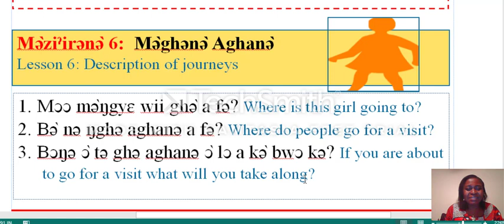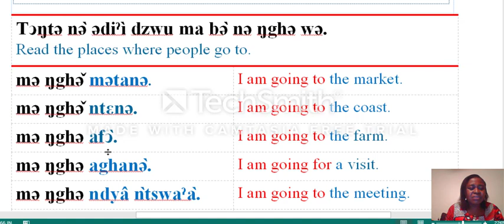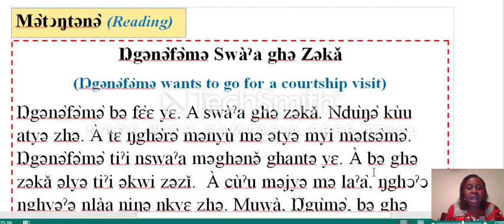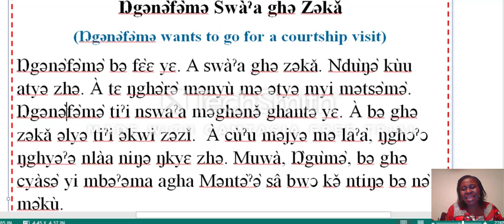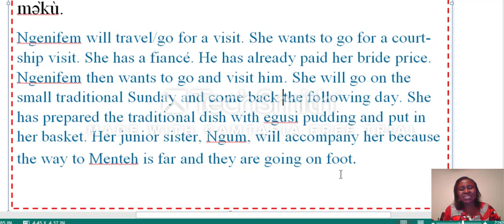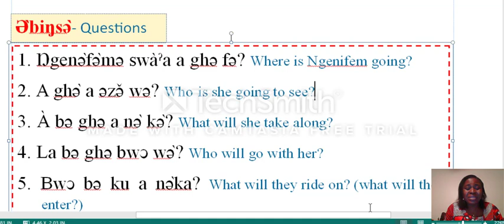Nkwen Language Lesson 38 Description of a journey Mǝ̀ghǝnǝ̌ Aghanǝ̀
Do you know your Mother Tongue? Can you speak, read  and write it?  With the vision of promoting my language and culture in mind I bring to you this video. My language and culture, my identity. I can't afford losing it but promote and preserve it for the future generations. Our culture is embedded in our language and to preserve it is to keep our language.

      This video carries a lesson titled,  "Nkwen Language Lesson 38   Description of a journey    Mǝ̀ghǝnǝ̌  Aghanǝ̀" which is a descriptive passage in Nkwen. This shows that Nkwen Language has been developed to an extent that it can be written and taught. A child who studies Nkwen Language will be supper perfect in other foreign languages as far as knowledge and reading abilities are concerned. Nkwen Language lessons are good for both kids and adults. Let's create time to study our Mother Tongue.

      Ɔ la nzhi abɔ̀ŋnǝ ala'a zhǝ? Ɔ zhi mǝ tɔŋtǝnǝ̀ ŋkǝ zhi mǝ ŋwà'àrǝnǝ̀?  Mǝ̀ yii nǝ̀ mǝ̀zi'irǝnǝ mi a mbwɔ bùu mbǝ'ǝma mǝ̀ wì'ìtǝ ngǝ a bɔŋǝ mǝliŋnǝ abɔ̀ŋnǝ ala'a bwɔ nɔŋsǝ ala'a.  Abɔ̀ŋnǝ̀ bwɔ ǹnɔŋsǝ ala'a bǝ la alensǝ̀ zinǝ̂. Bɔŋǝ binǝ̀ kàkǝ mɛ̀'ɛtǝ ŋgǝ ǝ byɛ. A binǝ̀ liŋǝ ŋgwɛ̀ nfyi kɔ'ɔ nzhi ngu'u ǹtsǝ̀mǝ̀. Nɔ̀ŋsǝ̀ ala'a ntsẹ̀mǝ̀ dzwi a mǝmǝ abɔŋnǝ́ zhi. Bɔŋǝ binǝ liŋǝ abɔ̀ŋnǝ ala'a bɔŋǝ binǝ̀ liŋǝ lya ǹnɔŋsǝ̀ ala'a.

Mǝ̀ tɔŋǝ mǝ̀zi'irǝnǝ̀ mi ŋgǝ: "Nkwen Language Lesson 38   Description of a journey    Mǝ̀ghǝnǝ̌  Aghanǝ̀" ma mǝ dǝ̀sǝ mbǝ̀ zuma bǝ ghǝ aghanǝ nǝ abòŋnǝ Mǝ̀ŋkwènǝ̌.  Mǝ̀zi'irǝnǝ̀ mi kǝ ndǝsǝ ŋgǝ bǝ tɛ nfa-à nǝ abɔ̀ŋnǝ ala'a zinǝ̀ ŋku'u ma̵̵ bɔŋǝ bǝ ŋwà'àrǝ̀  ŋkǝ ntɔŋtǝ. Bɔŋǝ mɔɔ zi'irǝ abɔ̀ŋnǝ Mǝŋkwɛ̀nǝ bɔŋǝ a dzwi zàŋsǝ tɔŋtǝ ǝbɔŋnǝ mǝkarǝ tsɛ'ɛ nshi'inǝ. Mǝzi'irǝnǝ abɔŋnǝ ala'a bǝ anyù ŋu-ǹtsǝ̀mǝ̀; bǝnkhǝ nǝ̀ bǝ̀tikaŋǝ. A binǝ̀ swa'a fǝ'ǝ nzi'irǝ abɔ̀ŋnǝ ala'a.

Nkwen Language Lesson 38   Description of a journey    Mǝ̀ghǝnǝ̌  Aghanǝ̀, Nkwen Language Lesson 36   Reading on  Harvesting    Mǝ̀toŋtǝnǝ, Nkwen Language Lesson 32   Types of Foods/Meals   Əbǝŋtǝ̀  Mǝ̀jye, Nkwen Language Lesson 29c: Fruit Trees  -  Ə̂tǐ  Mǝntǎ, Nkwen Language Lesson 31   Food crops  Mǝ̀jye ma bǝ fu'u afɔ̀, Nkwen Language Lesson 30   Trees   Ə̀tyǐ, Nkwen Language Lesson 29  Insects Bǝ̀sǝ'ǝ, Mother Tongue Education,  Language Lesson 28  Birds in Nkwen Language, Nkwen Language Lesson 27: Months Of The Year; Bǝ̀ŋorǝ Bǝ Alùŋǝ̀,  Nkwen Language Lesson 26: Days Of The Week - Ǹjwe Mǝmǝ̀ Nghà,